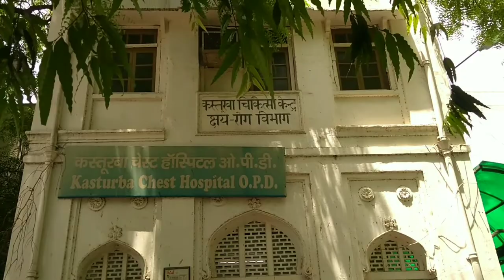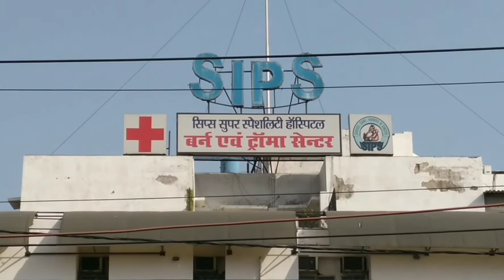VILOG#24 KING GEORGE'S MEDICAL UNIVERSITY LUCKNOW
King George's medical university formerly chhatrapati shahuji maharaj Medical university is a Medical school located in Lucknow,uttarpradesh , India.it came in to being after the upgrade of King George's medical college in to a university by an act passed by government of uttar Pradesh on 16 September 2002.